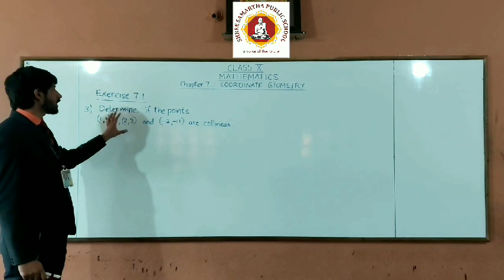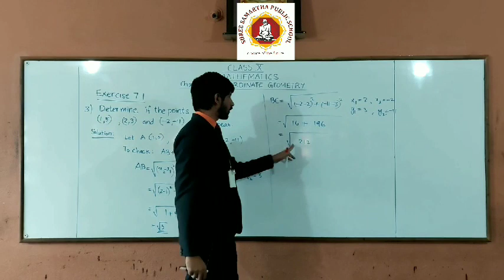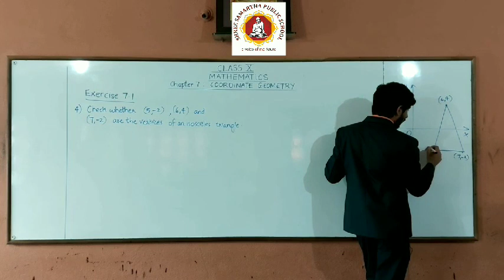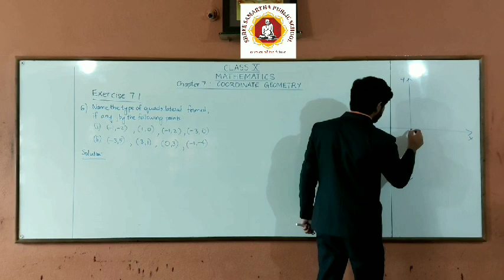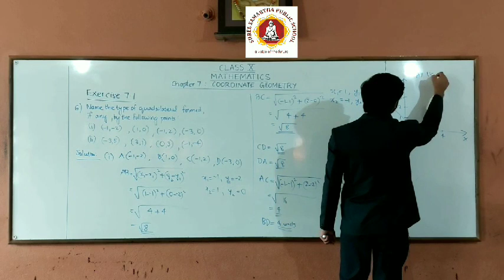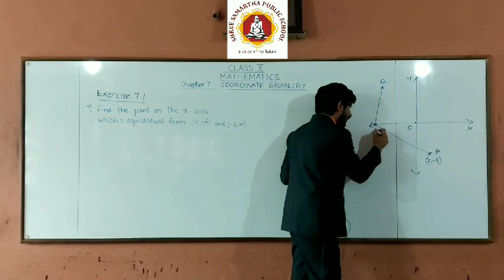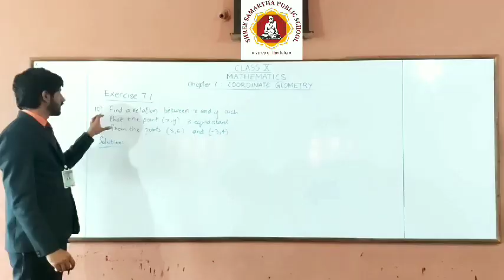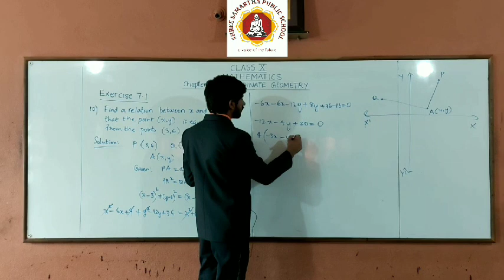Class 10/Mathematics/Coordinate Geometry/ Part2/Jerome Sunny Sir